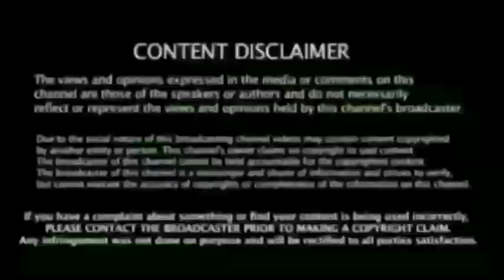T20I WorldCup 2021 | பாகிஸ்தான் தடை ! ICC Action | சோகத்தில் ரஷித்கான் பரபரப்பு சம்பவம்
T20I WorldCup 2021| பாகிஸ்தான் தடை ! ICC Action | சோகத்தில் ரஷித்கான் பரபரப்பு நிகழ்வு

 கிரிக்கெட் செய்தி | IPL 2021News | Cricket Latest News | Ind vs Eng Test Series 2021